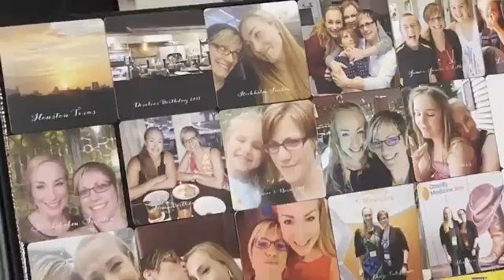Melanoma cancer treatment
We share the   16+ Years Cancer-Free Thanks to Immunotherapy: Sharon Belvin's Melanoma Story Survival Story from the Cancer

Sharon Belvin was one of the first patients in the world treated with an immune checkpoint inhibitor--and remains cancer-free today.
Immunotherapy treatment has shown success in fighting various Cancer types, particularly stage 4 Cancers, and has significantly improved the overall survival of patients

𝘗𝘭𝘦𝘢𝘴𝘦 𝘯𝘰𝘵𝘦: 𝘛𝘩𝘦 𝘤𝘰𝘯𝘵𝘦𝘯𝘵 𝘱𝘳𝘰𝘷𝘪𝘥𝘦𝘥 𝘪𝘯 𝘵𝘩𝘪𝘴 𝘷𝘪𝘥𝘦𝘰 𝘪𝘴 𝘯𝘰𝘵 𝘪𝘯𝘵𝘦𝘯𝘥𝘦𝘥 𝘢𝘴 𝘮𝘦𝘥𝘪𝘤𝘢𝘭 𝘢𝘥𝘷𝘪𝘤𝘦. 𝘐𝘯𝘥𝘪𝘷𝘪𝘥𝘶𝘢𝘭 𝘵𝘳𝘦𝘢𝘵𝘮𝘦𝘯𝘵 𝘳𝘦𝘴𝘶𝘭𝘵𝘴 𝘮𝘢𝘺 𝘷𝘢𝘳𝘺. 𝘈𝘭𝘸𝘢𝘺𝘴 𝘤𝘰𝘯𝘴𝘶𝘭𝘵 𝘸𝘪𝘵𝘩 𝘢 𝘲𝘶𝘢𝘭𝘪𝘧𝘪𝘦𝘥 𝘩𝘦𝘢𝘭𝘵𝘩𝘤𝘢𝘳𝘦 𝘱𝘳𝘰𝘧𝘦𝘴𝘴𝘪𝘰𝘯𝘢𝘭 𝘳𝘦𝘨𝘢𝘳𝘥𝘪𝘯𝘨 𝘢𝘯𝘺 𝘮𝘦𝘥𝘪𝘤𝘢𝘭 𝘤𝘰𝘯𝘥𝘪𝘵𝘪𝘰𝘯.

Visit and make an appointment & consult  with us :

Catalyst Clinic
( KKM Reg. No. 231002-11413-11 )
No. 6, Ground Floor Jalan 8/1A,
Persiaran Eco Sanctuary,
42500 Telok Panglima Garang,
Selangor .

EMS Medicare Clinic
Uptown Avenue, 352,
Jalan S2 B9, Seremban 2,
70300 Seremban, Negeri Sembilan.
Malaysia .

Call Center & Customer Services :
24 /Hours Operation